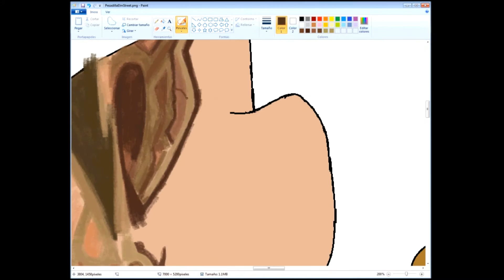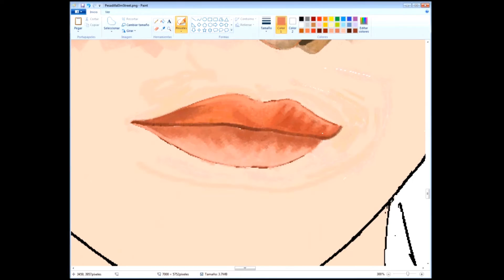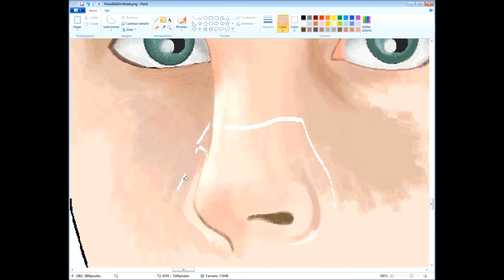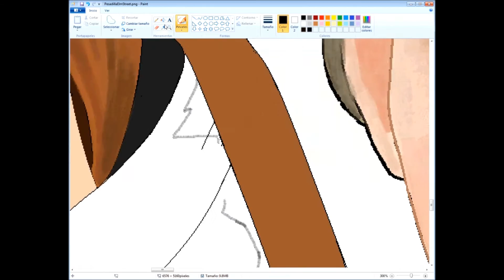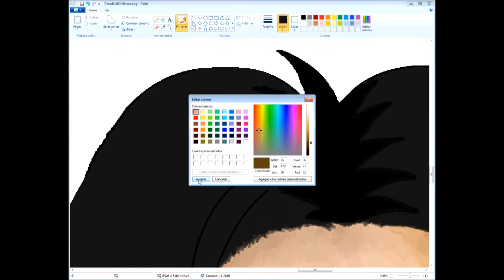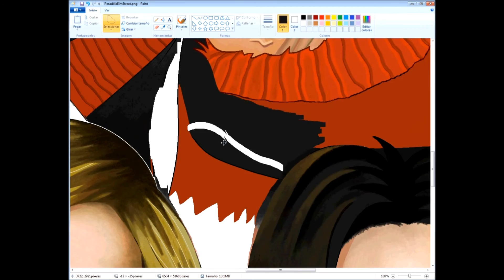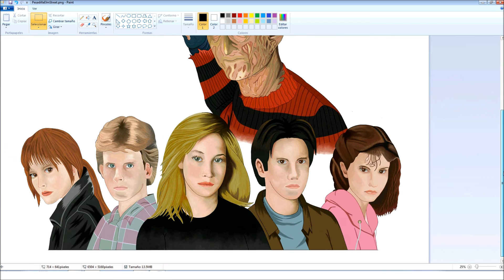Pesadilla en Elm Street ( Paint )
Dibujo de la franquicia película de terror , ´´A Nightmare on Elm Street ´´

Tiempo total : 34 Horas 20 m
-Hecho únicamente con el mouse

Personajes :
-Robert Englund ( Freddy Krueger )
-Lisa Wilcox ( Alice )
-Mark Patton ( Jesse )
-Patricia Arquette ( Kristen )
-John Doe ( Shon )
-Heather Langenkamp ( Nancy )

-Nightmare on Elm Street 7 ( Wes Craven's New Nightmare )